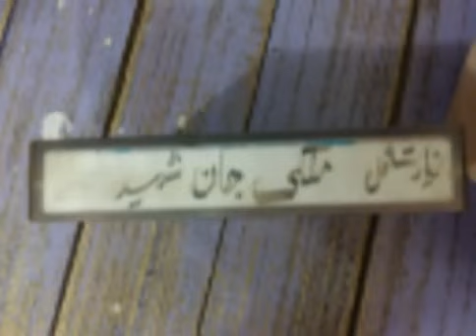زیارت شاہ ملک جان شہید کیسا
زیارت شاہ ملک جان